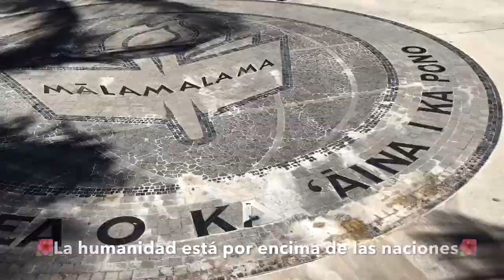DOLE PINEAPPLE PLANTATION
Hoy nos vamos al campo de piñas🍍y papayas!!
Hawaii 6.0
Dole Pineapple Plantation / Plantacion de piñas Dole🍍🍍🍍